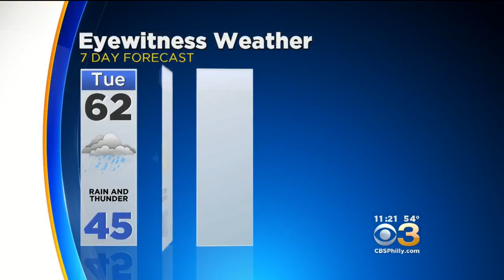Kate Has Your Monday Night Forecast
TUESDAY - Warm and Breezy with Rain, Some Heavy and a T-Storm. Afternoon Clearing. High 62.